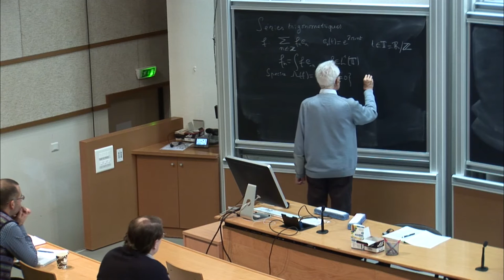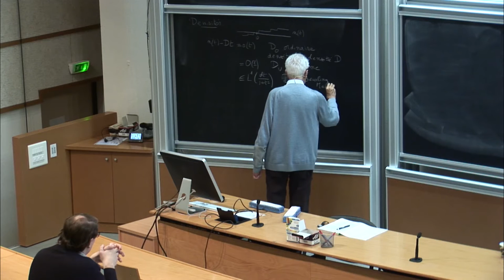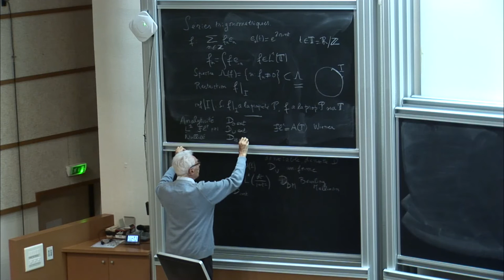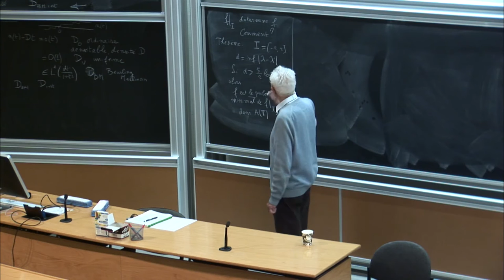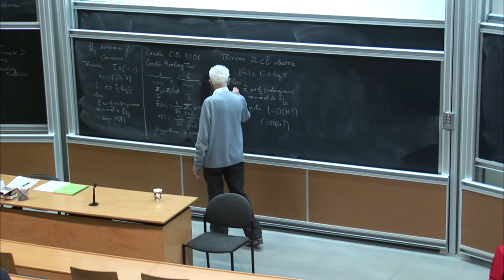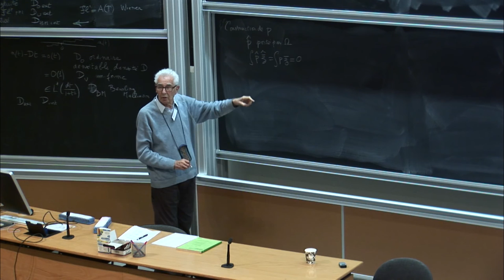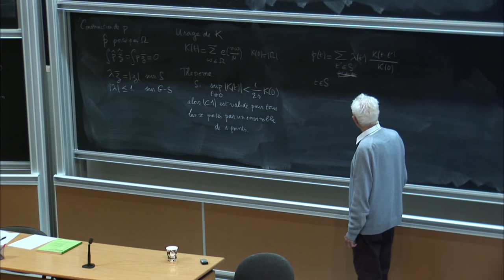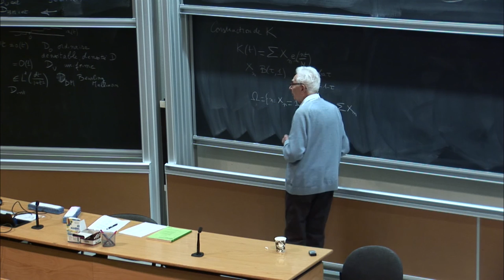Jean-Pierre Kahane : Séries trigonométriques lacunaires, extrapolation minimale ...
Abstract: Si f est une fonction somme d'une séries trigonométrique lacunaire, elle est bien définie quand on donne sa restriction à un petit intervalle. Mais comment l'obtenir à partir de cette restriction ? C'est possible par un procédé d'analyse convexe, à savoir le prolongement minimal dans l'algèbre de Wiener. Ce prolongement minimal est la clé de l'echantillonnage parcimonieux (compressed sensing) exposé par Emmanuel Candès dans l'ICM de Zurich 2006 et dans un article de Candès, Romberg et Tao de la même année ; je donnerai un aperçu de variantes dans les méthodes et les résultats que j'ai publiés en 2013 dans les Annales de l'Institut Fourier.

Recording during the "Annual conference of the functional analysis, harmonic analysis and probability Gdr research group" the December 2, 2015 at the Centre International de Rencontres Mathématiques (Marseille, France)